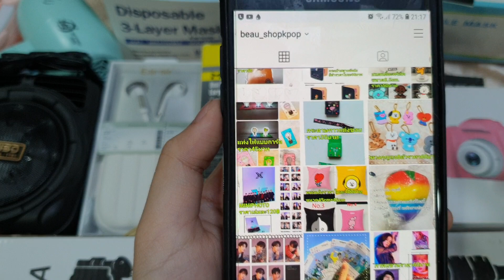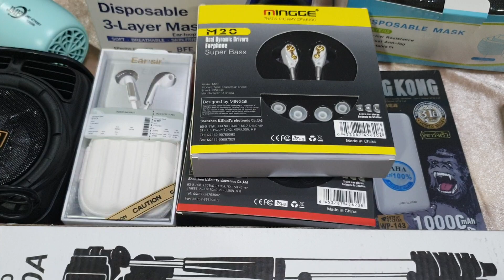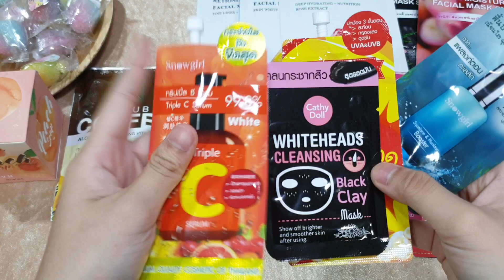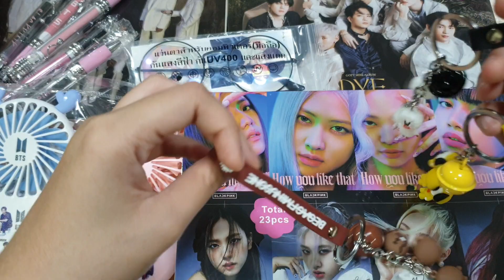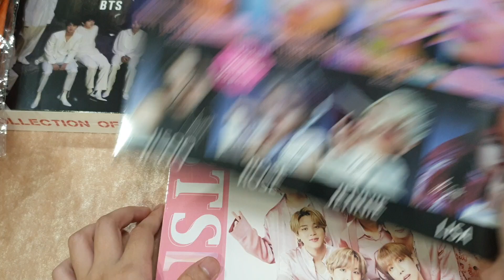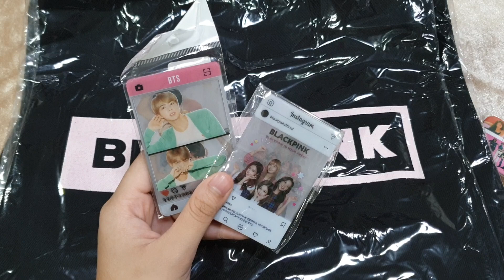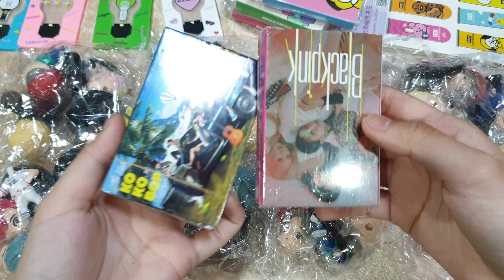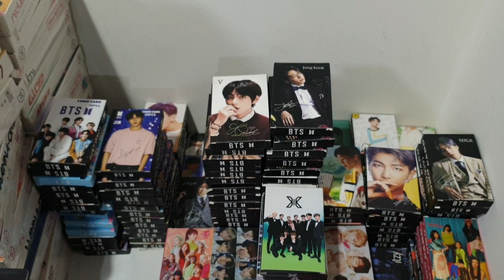😊🎀ติ่งเกาหลีล็อตใหม่ น่ารักเวอร์🎉📦 🆔️@qxj8181g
รับรางวัล🌌
ID ของทางร้าน😎
ซื้อสินค้า🌈
ID:@qxj8181g❤
ค่าส่งสินค้า🌈
ems:60📦
ลทบ.:30📫
ของรางวัลมีจำกัดให้ทุกคลิป 😋คนละ1คอมเม้นนะค่ะทุกคนนนนนน😍 ขอบคุณทุกการสั่งซื้อและรับชมคลิปวิดิโอนะค่ะรักทุกคนน้าาาา🙇‍♂️❤